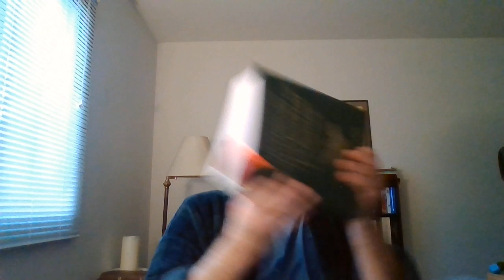Down! depressed depression castdown troddendown sadness sorrow sorrowful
"For which cause we faint not; but though our outward man perish, yet the inward man is renewed day by day.""For our light affliction, which is but for a moment, worketh for us a far more exceeding and eternal weight of glory;""While we look not at the things which are seen, but at the things which are not seen: for the things which are seen are temporal; but the things which are not seen are eternal." 2 Corinthians 4:16-18